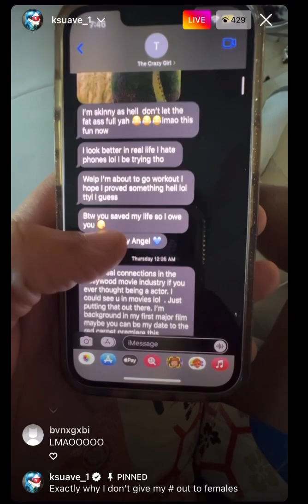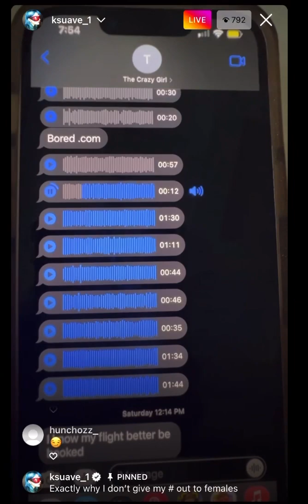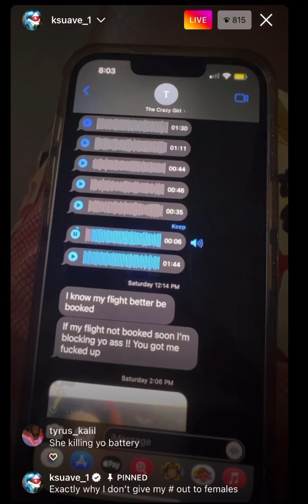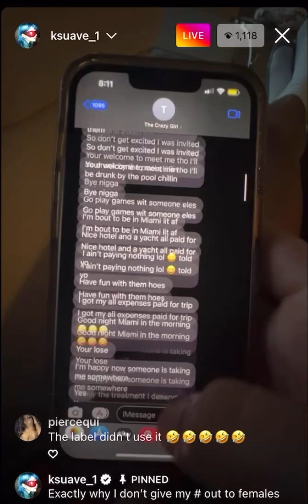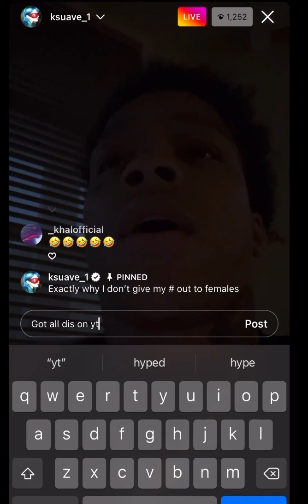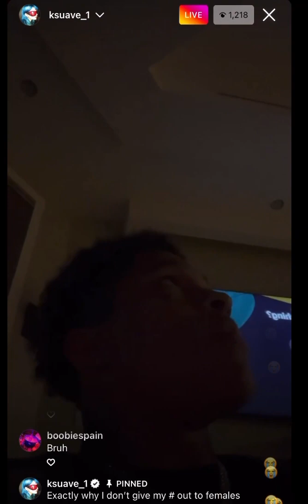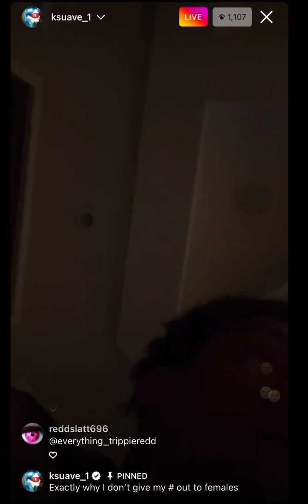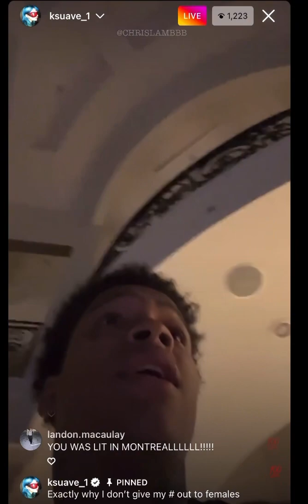K Suave Exposing Crazy Fan Girl’s Messages + FaceTimes Her w/ Trippie Redd | Funny Full Live 5/24/22